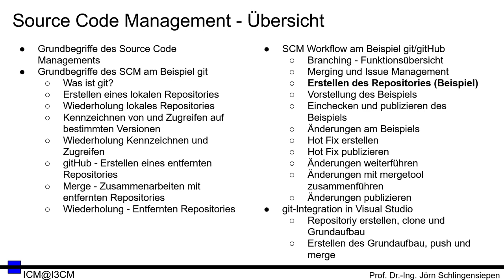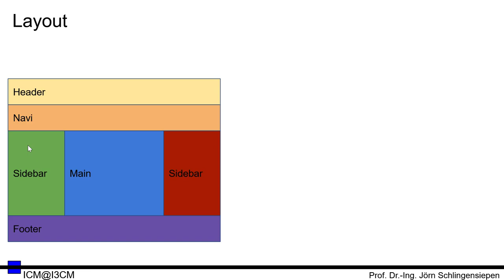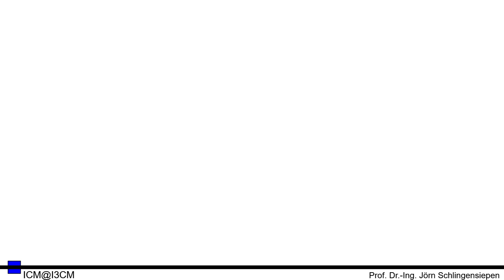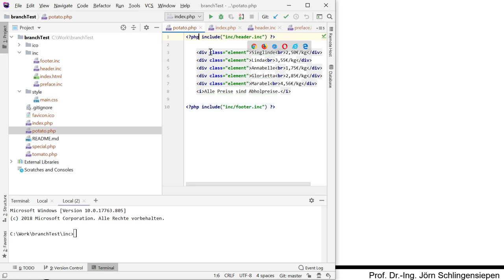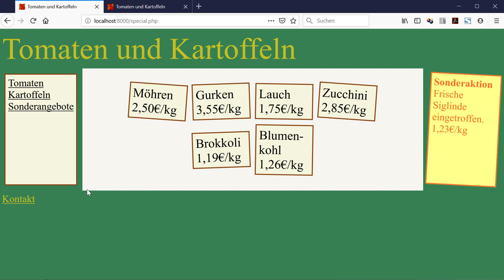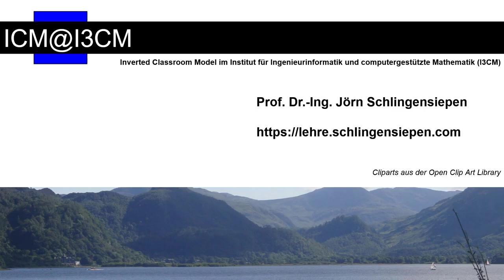[SCM 13] gitHub - Workflow - Vorstellung des Beispiels